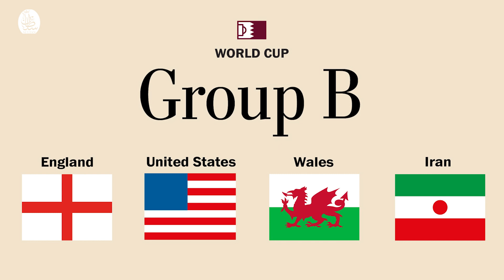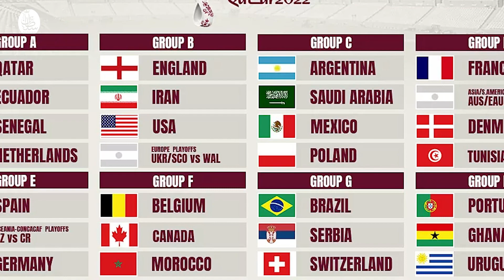fifa world cup qatar 2022 team list | all team group t20 world cup 2022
fifa world cup 2022 qatar team squad
all team group t20 world cup 2022
in this video we discuss about all country names like
qatar,
ecuador,
netherland,
senegal,
england,
usa,
wales,
iran,
argentina,
saudi arabia,
mexico,
poland,
france,
australia,
denmark,
tunisia,
spain,
costa rica,
germany,
japan,
belgium,
canada,
morocco,
coratua,